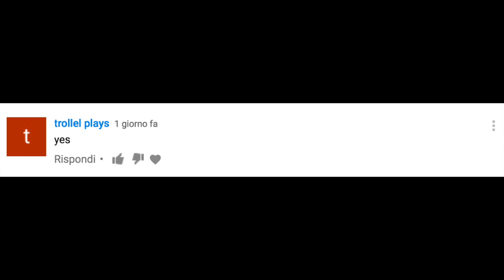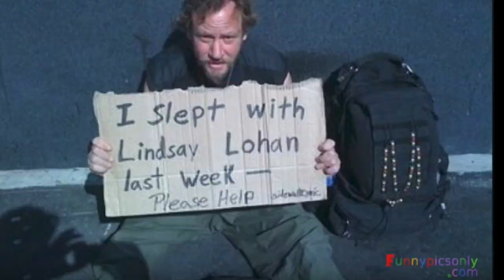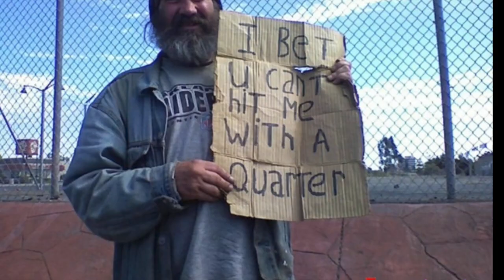Magic Wheel Spending 10740 diamonds!!!!!!!!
Zetha Mobile Legends - Magic Wheel Spending 10740 diamonds!
for the new saber skin codename storm